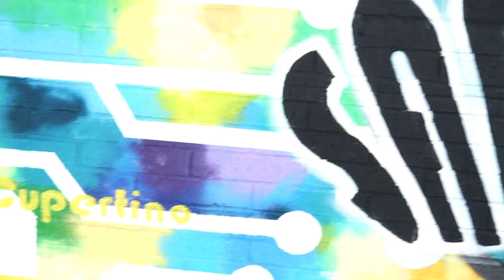Eastridge Murals: Lila Gemellos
In this short film, artist Lila Gemellos talks about how important retail centers are to the communities they serve. Video by Chompem Down Films.

The Eastridge Murals are a series of murals on the exterior of Eastridge Center in San Jose, CA. The project is the vision of the lead architect Gensler and the principles of Pacific Retail.